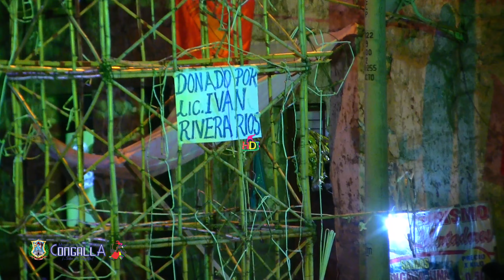4 ELMER DE LA CRUZ FELIZ 81 ANIVERSARIO CONGALLA 2922